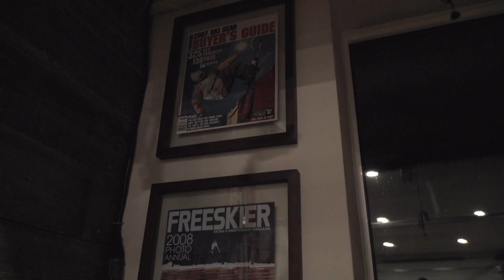This is Armada: Sammy Carlson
Sammy Carlson, who just permanently relocated to Revelstoke, BC, discusses his lifelong passion to ski and to always keep it fun.

"It's an honor to get to ski for armada and try to add to the legacy of all the riders before me" -Sammy Carlson